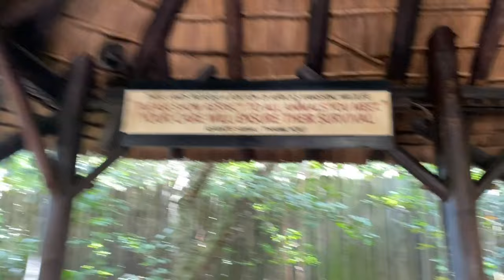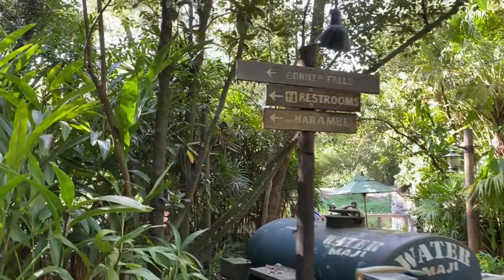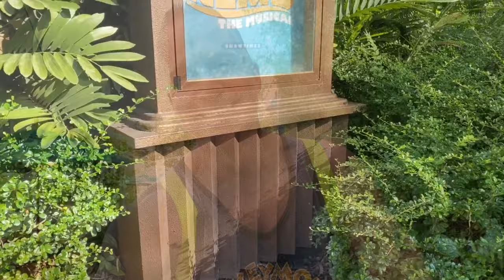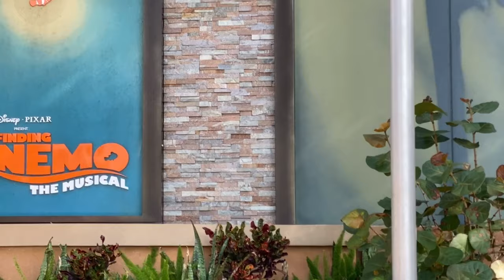One Crazy Hot Day at Disney’s Animal Kingdom!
Hit Animal Kingdom with a determination to get in a great safari video on Kilimanjaro Safaris. A super hot, super humid day, but, nothing takes away the magic of being in a Disney park!